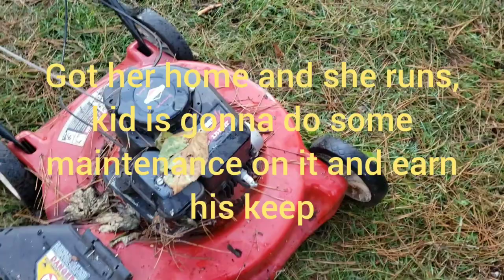Redneck goes fishing, ends up with a lawn mower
picked a Briggs and Stratton mower for the young man